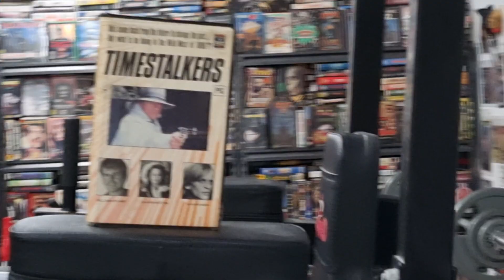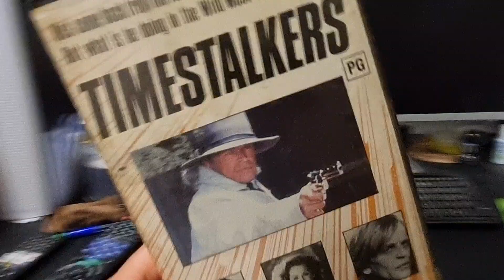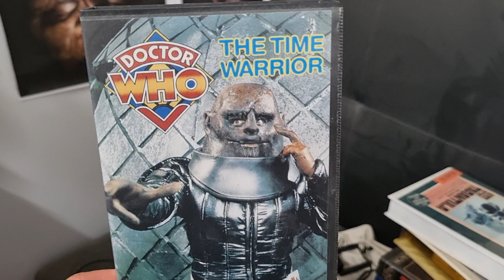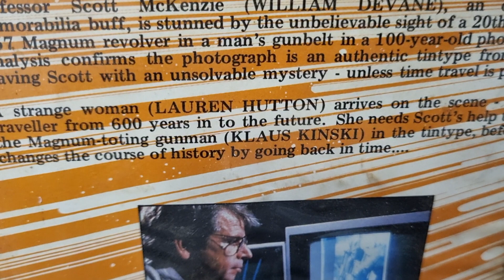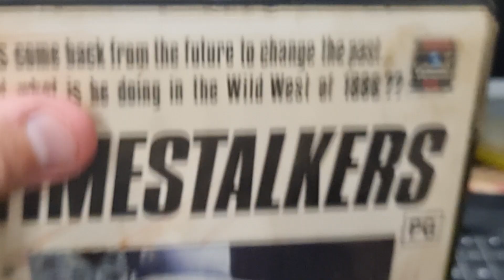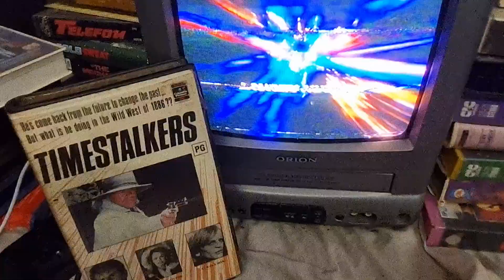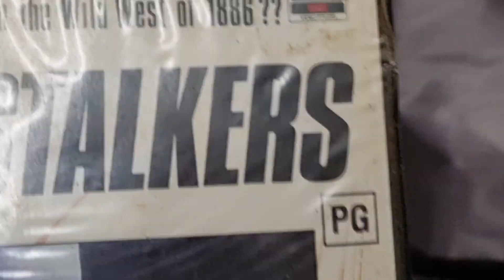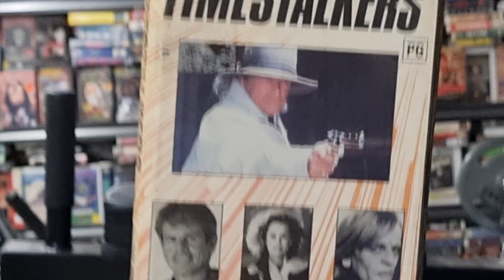TimeStalkers 1987 VHS ⏰️💥😨😱😱😱